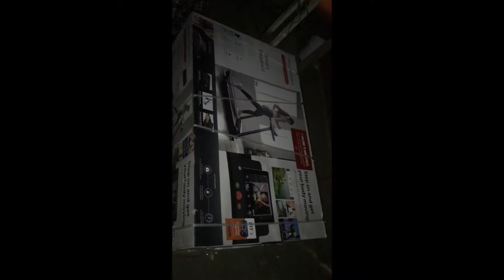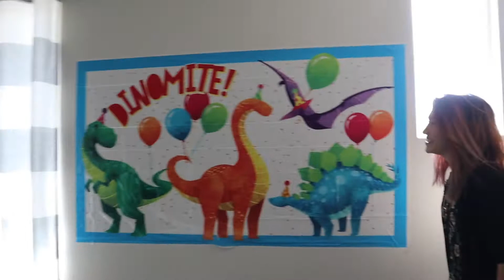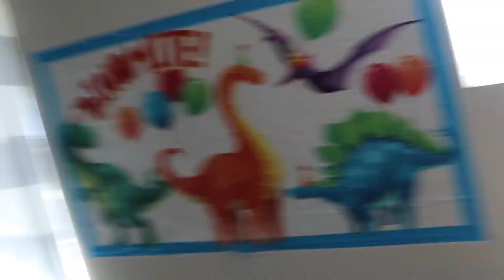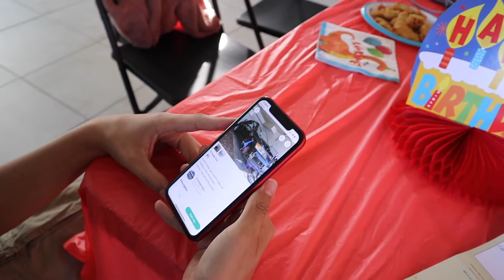Surprising my brother with his DREAM MIATA for his 16th birthday!!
My wife & I surprised my brother with his FIRST CAR for his 16th birthday!!! Come along with us throughout his special day leading up to the moment we gift him his car & how we celebrate after!

Music Credit To : Joakim Karud

Music Credit To : INOSSI - Wonder